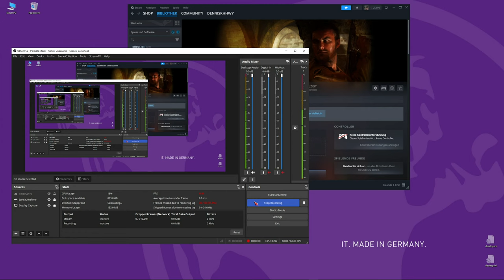Return to Castle Wolfenstein (rtcw, iortcw & Venom mod) - test 4 (german)